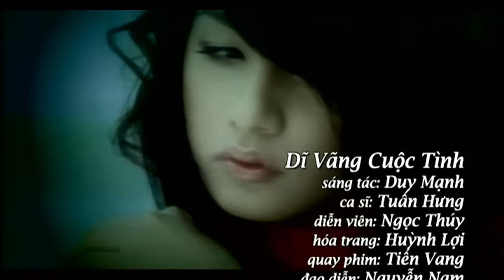Dĩ Vãng Cuộc Tình | Tuấn Hưng | Official MV | St: Duy Mạnh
Bài hát: Dĩ Vãng Cuộc Tình
Ca sỹ: Tuấn Hưng
Sáng tác: Duy Mạnh